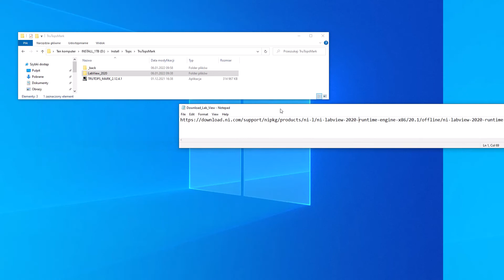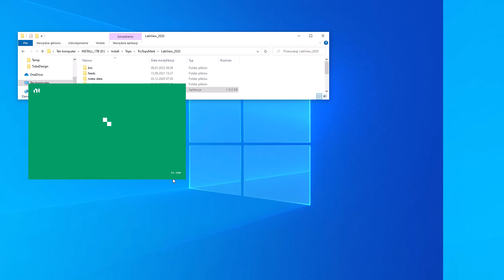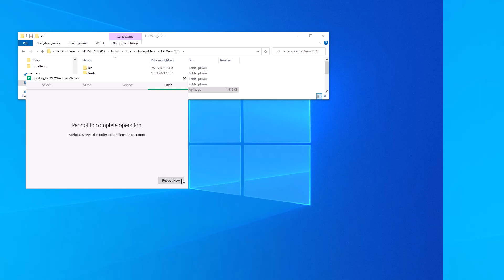TTMark Instalacja cześć 1 : instalacja pakietu LabView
Film omawia instalacje pakietu LabView niezbędnego do instalacji programu TruTopsMark - patrz film TTMark Instalacja cześć 2 : TTM